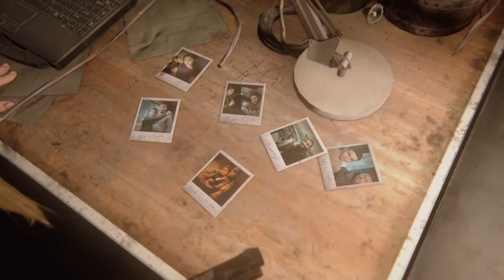The Last of Us 2 Gameplay - part 28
It's fight time